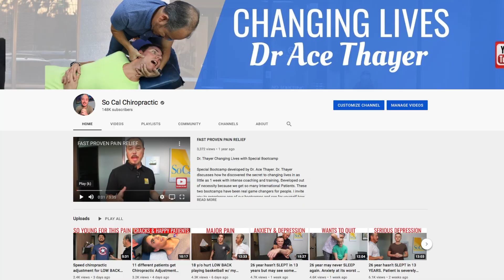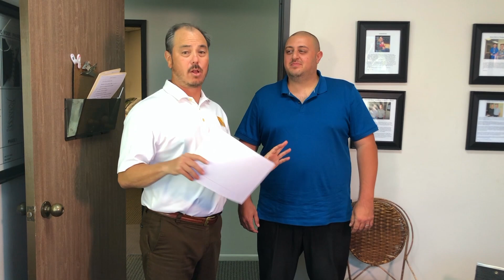HEADACHES were so bad sold house & quit job "Chiropractic Adjustment” - Part 1/2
Nader use to live on the East Coast. He is software developer with severe MIGRAINES. His migraines progressed to such a degree he felt like giving up so he quit his job sold his house and took time off to get better. Moved his family to California and looked for a solution. He tried useless physical therapy, acupuncture, medication & other chiropractors all could not help him. Watch what a single specific neck adjustment can do for this young man. We had a lot of fun over his two week treatment plan. He had difficulty but with hard work and good friends he got a lot better. Check out his story. Cheers.

Intro 00:00
Adjustment 06:14
X-rays 08:27
Results 09:20